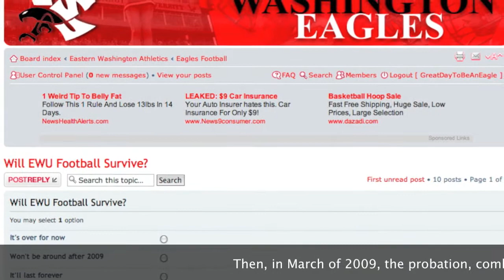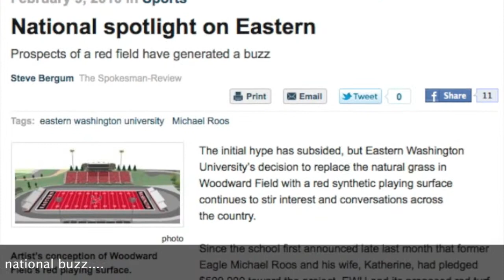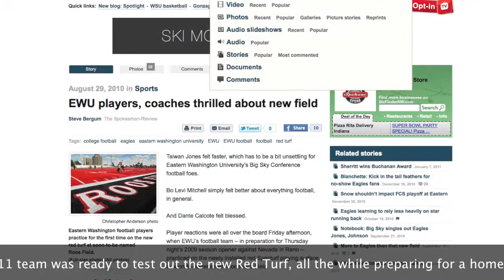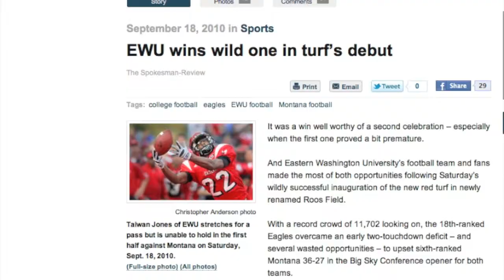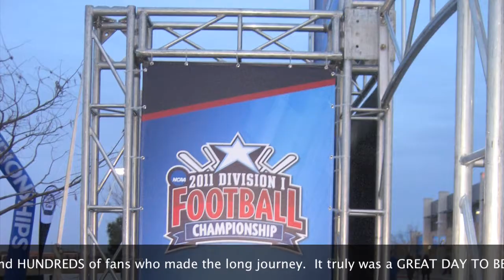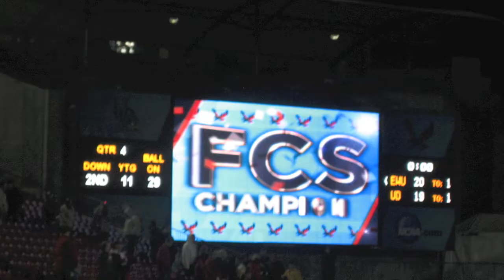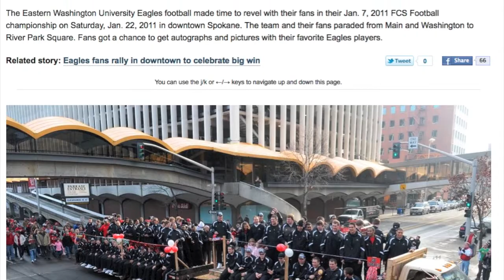EWU Football 2010/2011: A National Championship Experience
In 2011, Eastern Washington University won its first ever FCS football National Championship.  The Eagles capped off a magical inaugural season on the "Red Turf" or as it was officially named, "The Inferno", by going 8-0 at home, winning close game after close game, eventually winning the National Championship 20-19 over Delaware in Frisco, TX.  This is one fan's experience and perspective on the amazing journey of this football team, as well as a deeper perspective of just how far this program has come over a very short period of time.